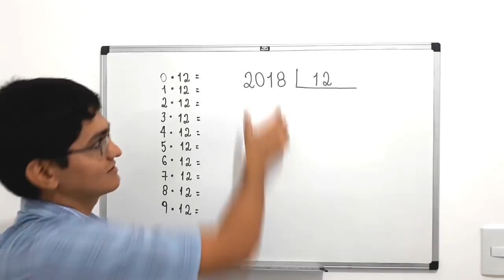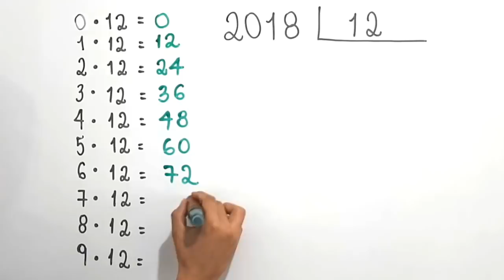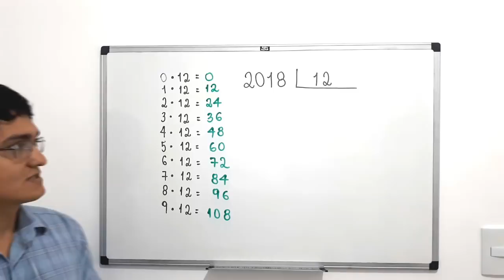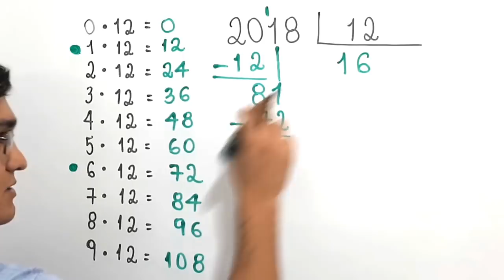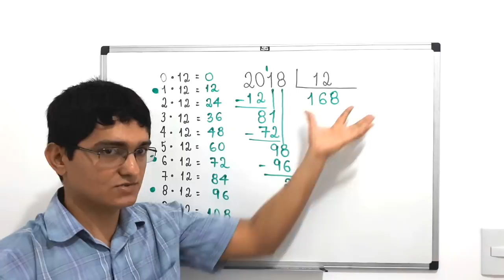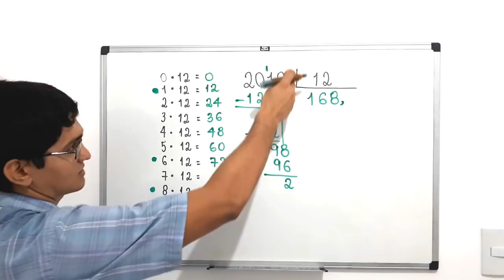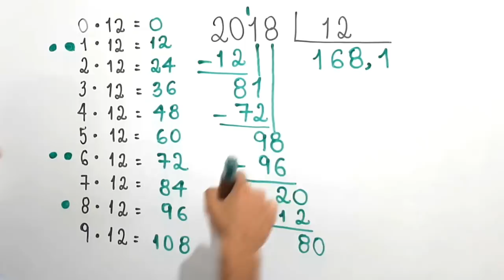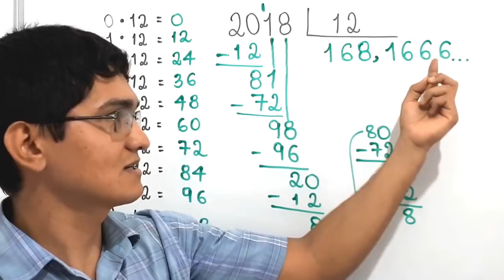DÍZIMA PERIÓDICA: 2018 dividido por 12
Neste vídeo utilizo o algoritmo da divisão para calcular o quociente da divisão de 2018 por  12. Obtemos como resultado uma dízima periódica. Este vídeo é indicado para aqueles que estão treinando divisão e querem dominar o algoritmo. É indicado tentar fazer a divisão primeiro e só depois continuar a ver o vídeo. Espero que gostem!